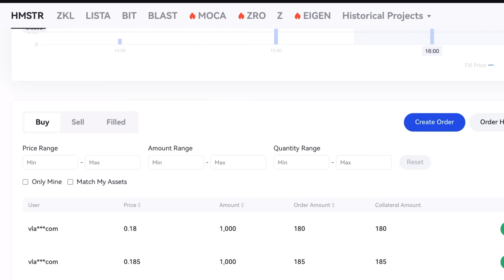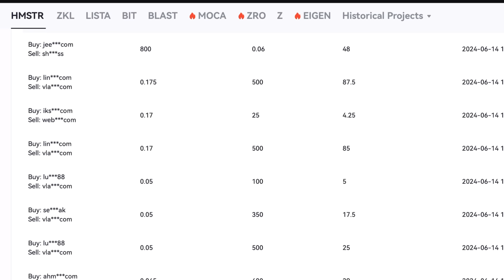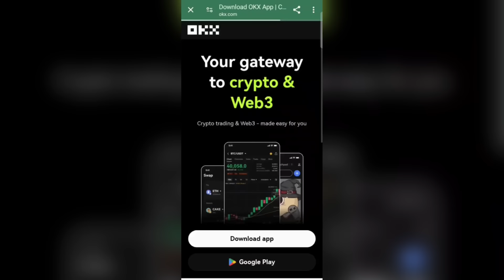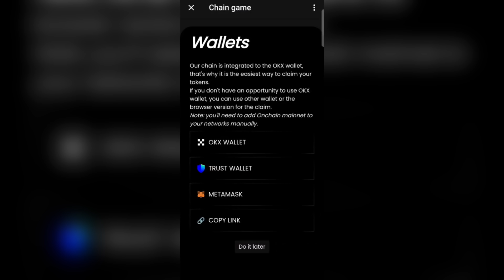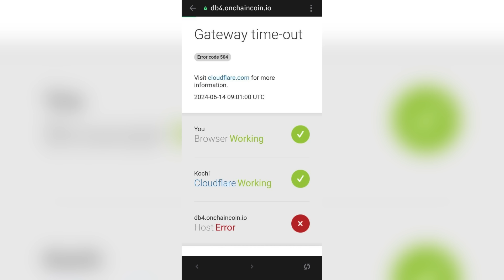🛑Hamster kombat important update malayalam🛑|Onchain withdrawal update🔥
Today in this video we are going to discuss about some important updates about hamster kombat and onchain mining.Hamster kombat malayalam.Onchain mining malayalam.